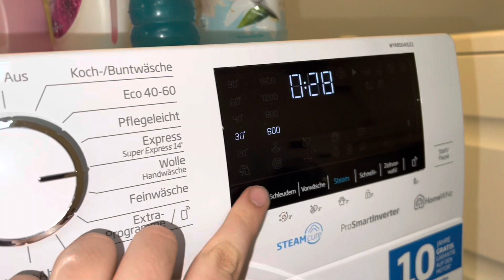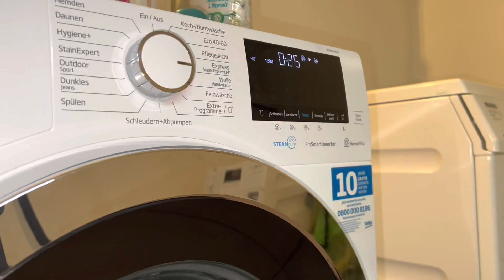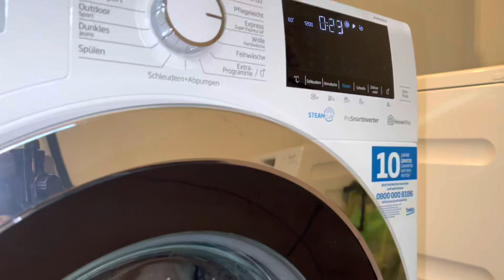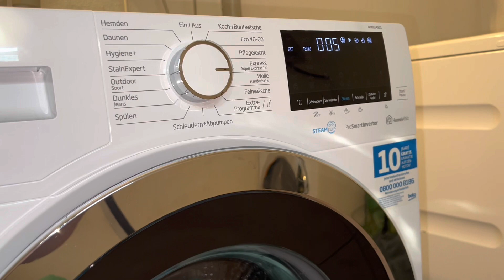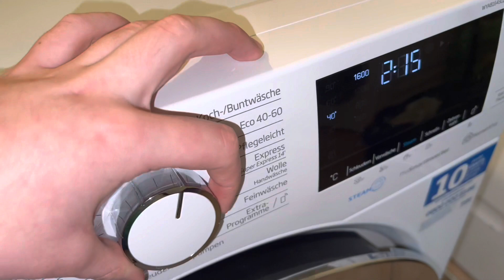Beko WYA81643LE1 | Express 60°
Hier zu sehen ist das Express Programm der Beko, dieses wäscht eine volle Ladung in kurzer Zeit und das funktioniert tatsächlich sehr gut. Man kann von Kalt bis 90° wählen und es wird bei 1200 maximal geschleudert. Es ist eines meiner Lieblingsprogramme und perfekt für die alltägliche Wäsche. Hier ist dieses Programm zu sehen bei 60° und mit 1200 Touren, gewaschen werden 2 Badteppiche und etwas Kleinkram. Die 60° wurden super erreicht und es werden 2 Spülgänge mit jeweiligem Zwischenschleudern gemacht, abgerundet wird es mit einem kurzen Endschleudern. Das ganze hat auf die Minute genau 58 Minuten gedauert und alles wurde perfekt sauber. Und jetzt viel Spaß beim anschauen :)

English description:

Shown here is the Beko's Express program, which washes a full load in a short amount of time and actually works very well. You can choose from cold to 90° and the maximum spin speed is 1200. It's one of my favorite programs and perfect for everyday laundry. This program can be seen here at 60° and with 1200rpm, 2 bath rugs and some other small items are washed. The 60° were reached perfectly and 2 rinses with intermediate spins are made, it is rounded off with a short final spin. The whole thing took 58 minutes to the minute and everything was perfectly clean. And now have fun watching :)